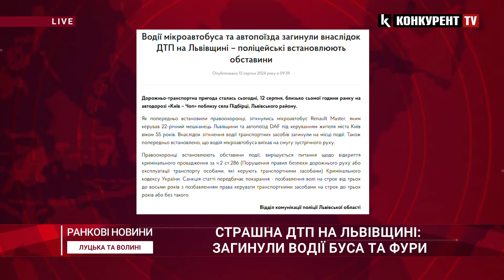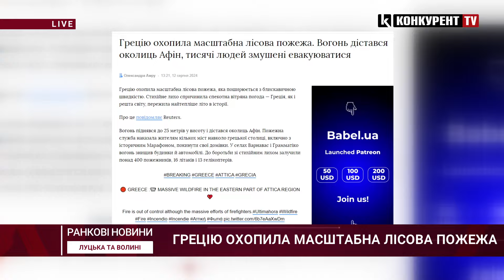❗️НОВИНИ 13 серпня: ПРОЩАННЯ з Героєм / СТРАШНА ДТП на Львівщині